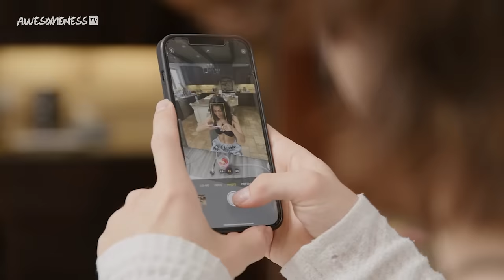Next Influencer Season 3 REUNION (Pt. 1): Telling MY Side of the Story | AwesomenessTV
We put 11 TikTokers in a house together and crowned one winner. Now in the first part of the Next Influencer Reunion, the cast is back to spill all the post-show tea and discuss the highs and lows of living in a content house.

What was your favorite moment of the show this season?

🔥 Watch ALL 10 EPISODES of Next Influencer Season 3 HERE on the AwesomenessTV youtube channel!!!

→ about AwesomenessTV's Next Influencer Season 3! ←
Hosted by season one winner and TikTok star Owen Holt, AwesomenessTV’s Next Influencer Season 3 follows a group of content creators competing in a series of challenges to prove they have what it takes to become the next big influencer. One contestant will win a prize package that includes a talent contract with AwesomenessTV! Find out if these TikTokers have what it takes to become the NextInfluencer!

Taylor Olympios - @taylor_olympios
Carrie Berk - carrieberkk
Dawn Morante - @thedawndishsoap
Talen Battles - @talenbattles
Noor Dabash - @noordabashh
Noah Danenhower - @itsnoah.d
Sierra Reed - @__queensie__
Evan Lane - @seriouslyevan
Kristian Ramey - @kristianramey
Soha Khatib - @fr1endlyfriend0
Bryce McKenzie - @brycemckenzie

→ about AwesomenessTV! ←

→ follow AwesomenessTV! ←